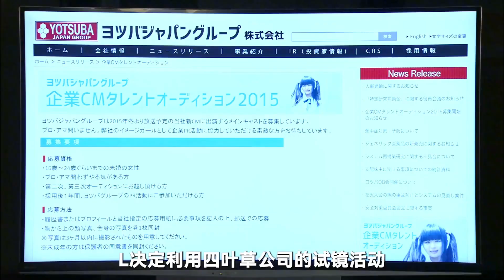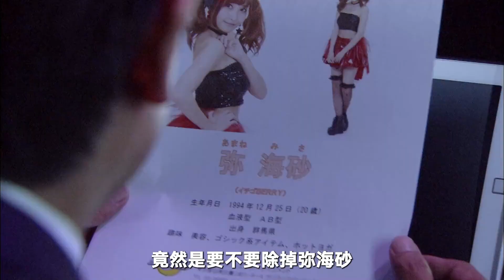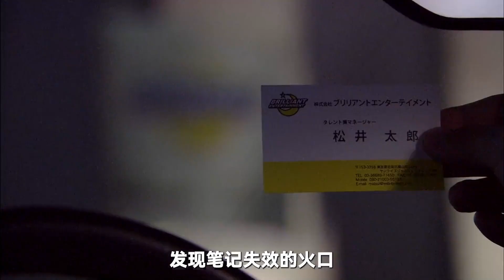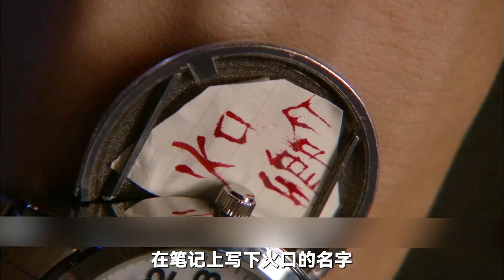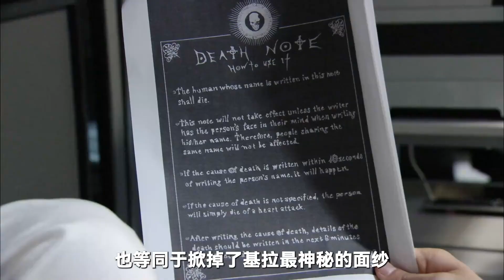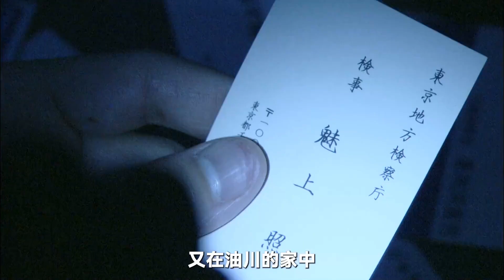小夥撿到一本死亡筆記，竟然可以召喚死神，掌控所有人的生死！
簡介：《死亡筆記本》是大場鶇、小畑健創作的同名漫畫首次電視劇化，講述了大學生夜神月撿到死神的筆記本後用其消滅罪犯，並與天才少年偵探展開生死對決的故事。